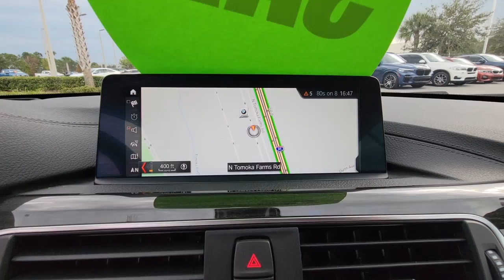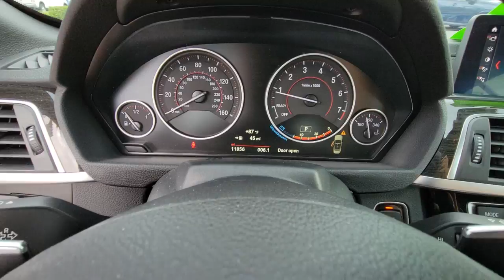2020 BMW 4 Series Daytona, Palm Coast, Port Orange, Ormond Beach, FL DP6564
1050 N Tomoka Farms Rd

BMW Certified, GREAT MILES 11,749! NAV, Onboard Communications System, Back-Up Camera, Rear Air, Turbo, WIRELESS CHARGING , HEAD-UP DISPLAY , WHEELS: 19 X 8 FR & 19 X 8.5 RR M. WHEELS: 19 X 8 FR & 19 X 8.5 RR M DOUBLE-SPOKEWHY BUY FROM FIELDS BMW?Fields BMW of Daytona has the New and Pre-owned BMW luxury cars you have been searching for at a price you can afford. We have friendly and helpful sales and service staffs, highly skilled mechanics and incomparable service - all in a world class facility easily accessible from anywhere on the Seacoast and Central Florida. Our sole mission is to make you a customer for life by consistently providing an exceptional experience. Fields Matters Because You MatterBUY WITH CONFIDENCEAdditional plans are available to extend coverage, if desired, Every vehicle is thoroughly inspected and reconditioned by BMW-Certified technicians, 1-Year/Unlimited Miles plus balance of original new vehicle limited warranty (4-Year/50,000-miles), Roadside Assistance includes jump starts, tire changes, lock out service, and fuel/fluid delivery, 24/7 Roadside Assistance (even if someone else is driving your vehicle), Trip interruption benefits are included, Service loaner and/or alternate transport are included for the duration of your protection planOPTION PACKAGESHEAD-UP DISPLAY, WHEELS: 19 X 8 FR & 19 X 8.5 RR M DOUBLE-SPOKE Ferric grey, Style 704M, Increased Top Speed Limiter, Tires: 225/40R19 Fr & 255/35R19 Rr Run-Flat, Performance, WIRELESS CHARGING Adjustable Front Armrest, WiFi Hotspot, complimentary 3-month or 3GB trial, Enhanced USB & Bluetooth .
WIRELESS CHARGING  -inc: Adjustable Front Armrest  WiFi Hotspot  complimentary 3-month or 3GB trial  Enhanced USB & Bluetooth,HEAD-UP DISPLAY,BLACK SAPPHIRE METALLIC,ACTIVE BLIND SPOT DETECTION,COGNAC/DARK BROWN  DAKOTA LEATHER UPHOLSTERY,FINELINE ANTHRACITE WOOD TRIM W/PEARL GLOSS CHROME,HEATED FRONT SEATS,WHEELS: 19 X 8 FR & 19 X 8.5 RR M DOUBLE-SPOKE  -inc: Ferric grey  Style 704M  Increased Top Speed Limiter  Tires: 225/40R19 Fr & 255/35R19 Rr Run-Flat  Performance,M SPORT PACKAGE  -inc: Shadowline Exterior Trim  Alum Hexagon Trim w/Estoril Blue Matte Highlight  Lumbar Support  M Steering Wheel  Wheels: 18 x 8 Fr & 18 x 8.5 Rr (Style 400M)  M star-spoke  Tires: 225/45R18 Fr & 255/40R18 Rr Performance  Increased Top Speed Limiter  M Sport Pkg  Without Lines Designation Outside  Active Blind Spot Detection  M Sport Suspension  Aerodynamic Kit  Heated Front Seats,NECK WARMER,SPORT SEATS  (STD),Turbocharged,Rear Wheel Drive,Power Steering,ABS,4-Wheel Disc Brakes,Brake Assist,Aluminum Wheels,Tires - Front Performance,Tires - Rear Performance,Heated Mirrors,Power Mirror(s),Integrated Turn Signal Mirrors,Power Folding Mirrors,Rear Defrost,Intermittent Wipers,Variable Speed Intermittent Wipers,Rain Sensing Wipers,Convertible Hardtop,Rollover Protection Bars,Power Door Locks,Daytime Running Lights,Automatic Headlights,Headlights-Auto-Leveling,LED Headlights,Fog Lamps,AM/FM Stereo,Satellite Radio,HD Radio,Requires Subscription,Steering Wheel Audio Controls,Auxiliary Audio Input,Satellite Radio,HD Radio,Requires Subscription,Satellite Radio,HD Radio,Requires Subscription,Satellite Radio,HD Radio,Requires Subscription,MP3 Player,Bluetooth Connection,Auxiliary Audio Input,Bucket Seats,Power Driver Seat,Power Passenger Seat,Bucket Seats,Seat Memory,Power Driver Seat,Power Passenger Seat,Pass-Through Rear Seat,Rear Bench Seat,Adjustable Steering Wheel,Trip Computer,Power Windows,WiFi Hotspot,Leather Steering Wheel,Keyless Start,Keyless E